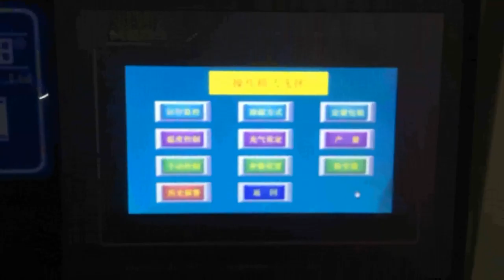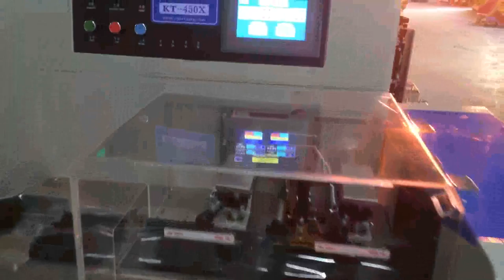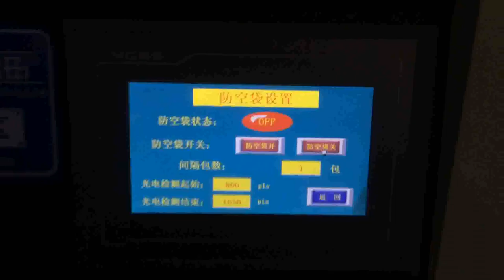KT 450X伺服电机包笔 1